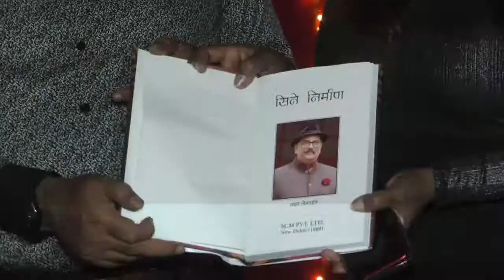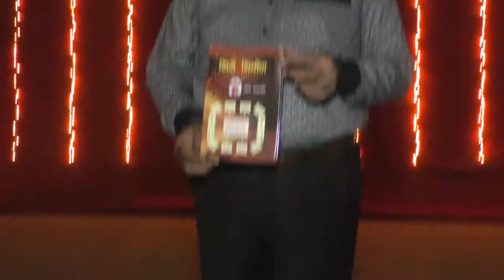Book Cine Nirman Writer/Director Udai Senapati & Manjit Gill - Book Launch On 17th June 2019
The Success Meet Of Rashtraputra & Poster, Song Launch Of Film Aham Brahmasmi